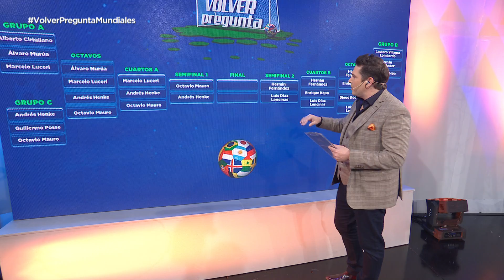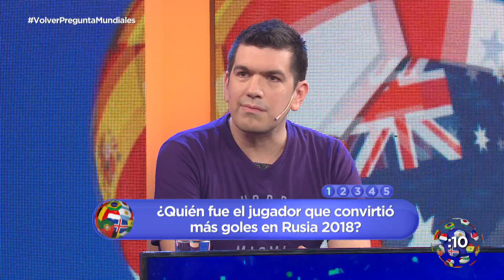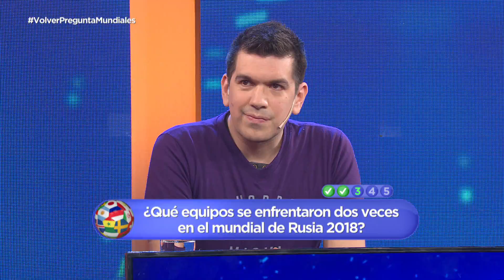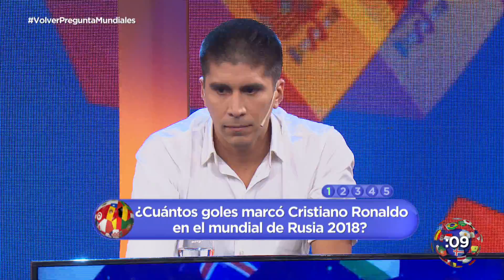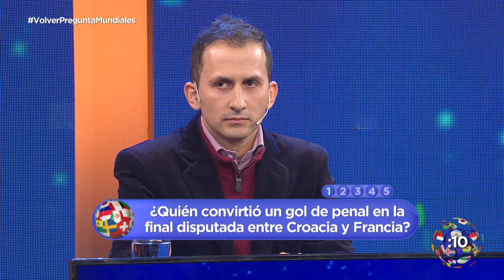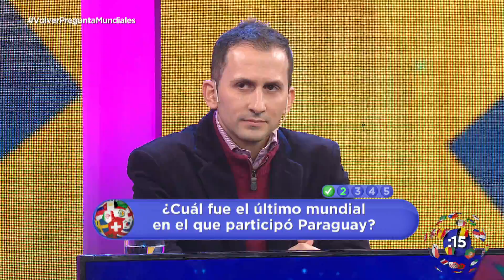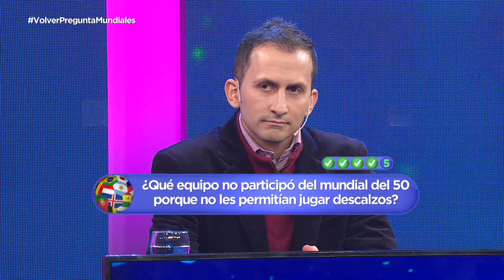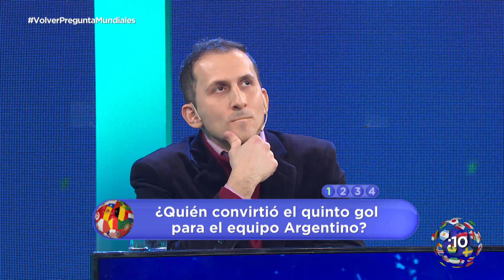VOLVER PREGUNTA MUNDIALES - PROGRAMA 9